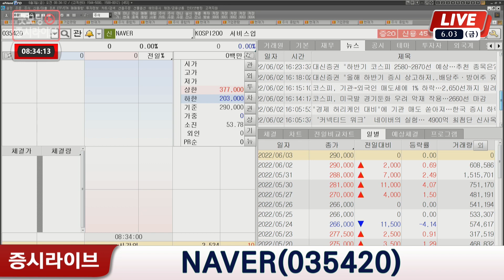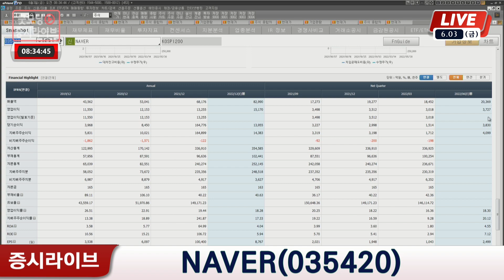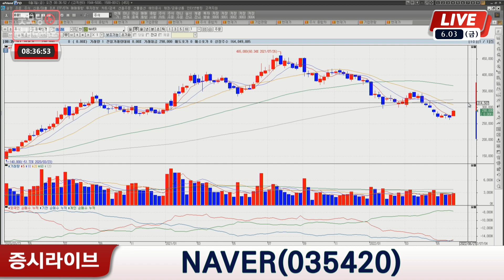네이버, 상승세?...근데 매수하지 말자ㅣ네이버, 올해 이 금액을 못 넘습니다ㅣ네이버, 목표주가ㅣ보유자는 비중을 줄이고, 신규매수는 이 금액에서ㅣ출연: 황윤석 대표